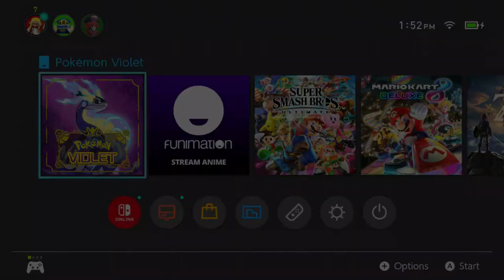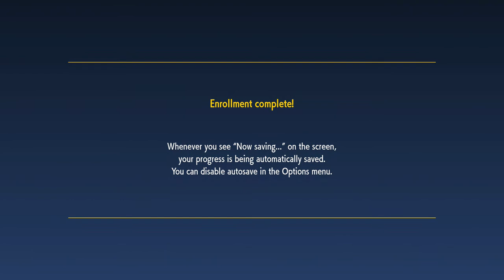Archer plays Pokemon Violet for the first time | Part 1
So let's see what all the hubbub is all about.